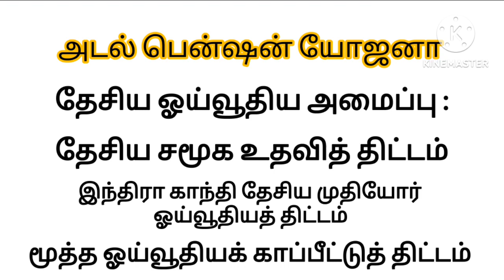அனைத்து ஓய்வூதியதாரருக்கும் முக்கிய தகவல் || Pensioners Latest News Today || Central govt update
8th standard questions and answers.